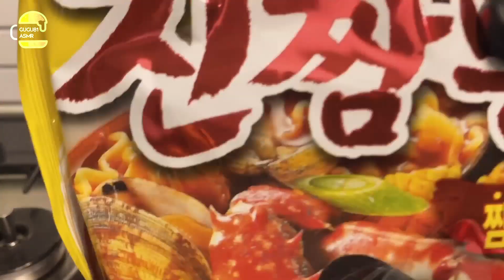ASMR 대패삽겹 진짬뽕 먹방 Pork belly JJamppong ! Muckbang 猪肚饭หมูสามชั้น 豚バラ肉ジャンポンRealsound Eating Show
안녕하세요!  구구81 ASMR 입니다.
아직 많이 부족하고 하나씩 배워가면서 노력중입니다.
오늘은 진짬뽕에 대패삼겹을 넣어서 얼큰하게 먹어봤어요.
먹방보다가 맛있을거같아서 바로 해서 먹었어요 ㅋㅋㅋ
너무 맛있게 잘먹었습니다 !

보시는데 이런 점은 개선했으면 좋겠다 싶은 부분은 여지없이 말씀해 주시면 감사하겠습니다.
어린아이가 말을 트듯 하나씩 배워가고 있습니다 사랑으로 봐주세요 :)

더 좋은 영상으로 찾아뵐게요!! 감사합니다.

Today menu is Pork belly Jjampong
 I highly recommend that u guys try these.

촬영장비
CAMERA
MIC -BLUEYETTI